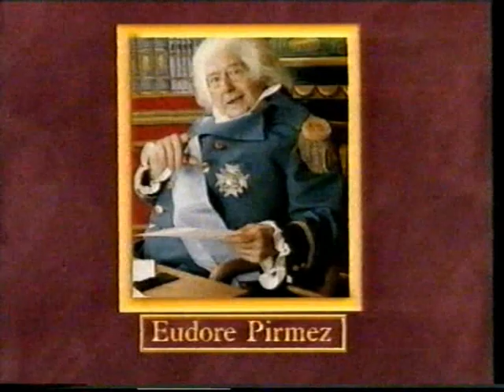Jeu des dictionnaires RTBF 1993 n°2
Avec Jacques Mercier, Virginie Svenson, Jean-Jacques Jespers, Jean-Pierre Hautier, Marc Moulin, Soda, Philippe Geluck et Eric De Staercke